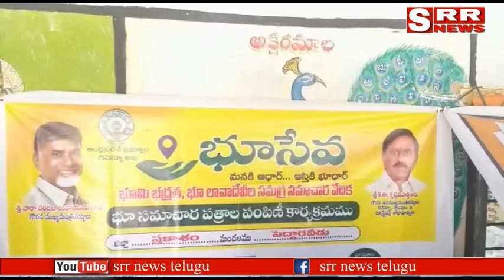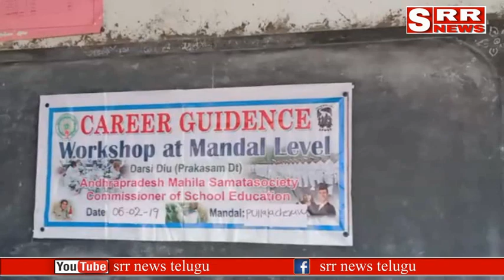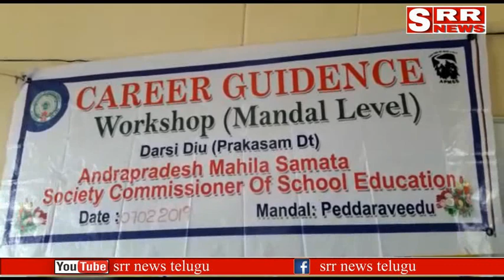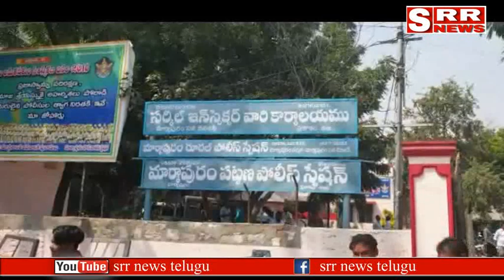SRR NEWS 07-02-2019 - 9PM NEWS